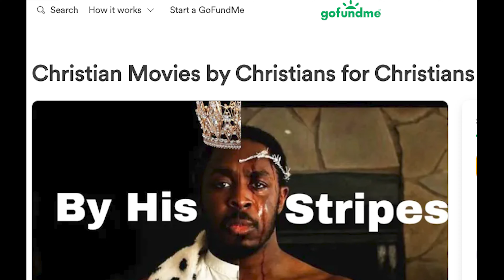Moses-Exodus AI Movie Trailer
The Prince of Egypt AI Movie Trailer